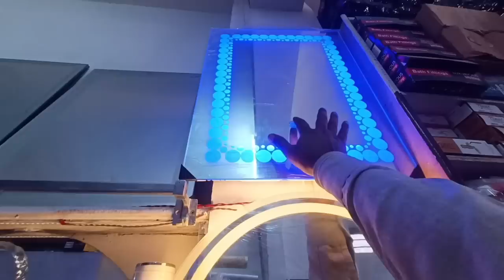Achank Jana Pda Didi Ko Sasural – Pooja Ke Liye New Dress 👗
Achank Jana Didi Sasural – Pooja Ke Liye New Dress 👗